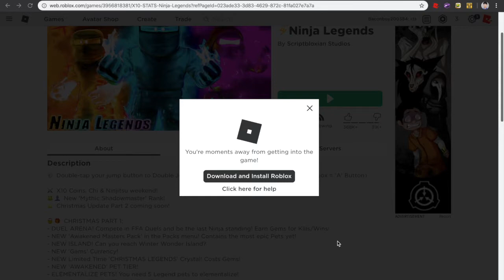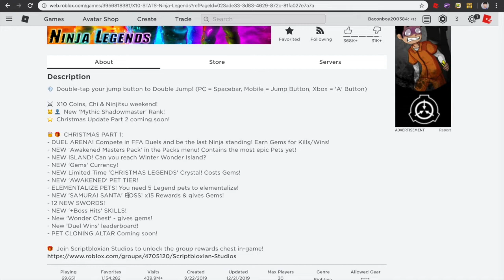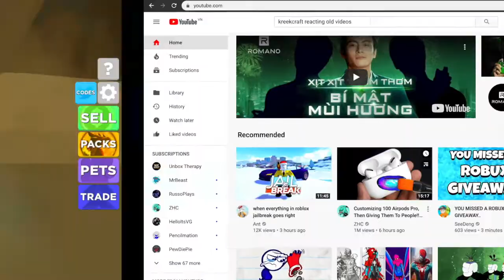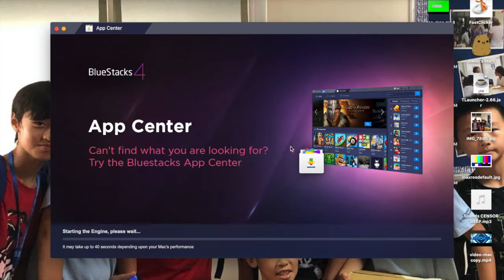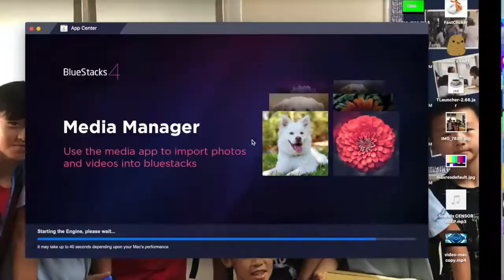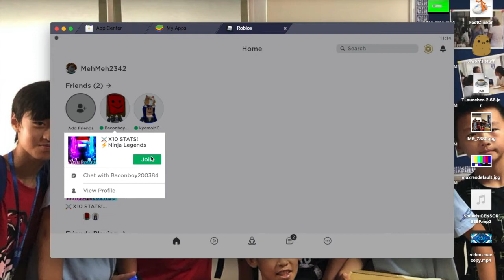Ninja Legends Times 10 UPDATE!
Pretty good update but not that great